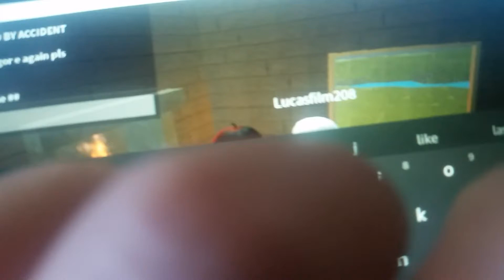O O F